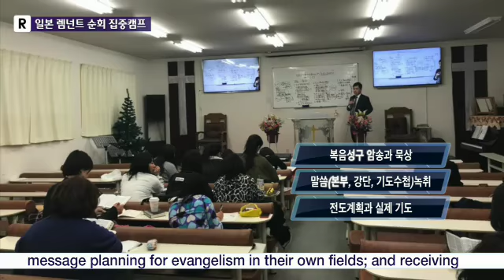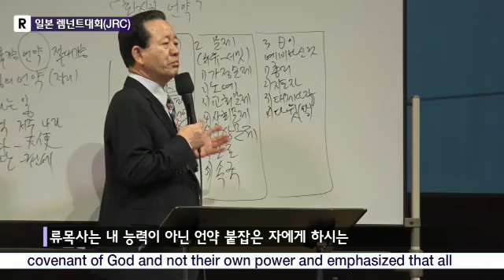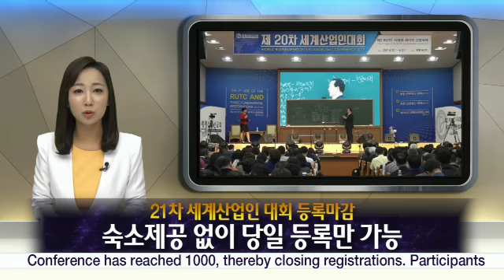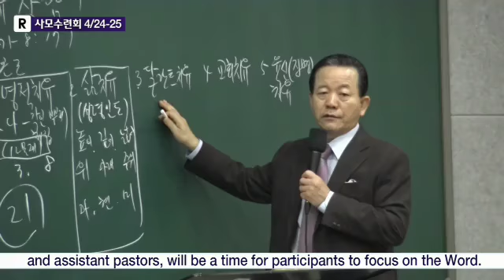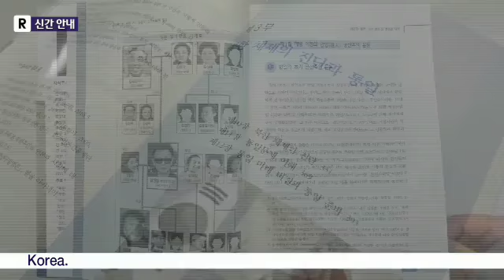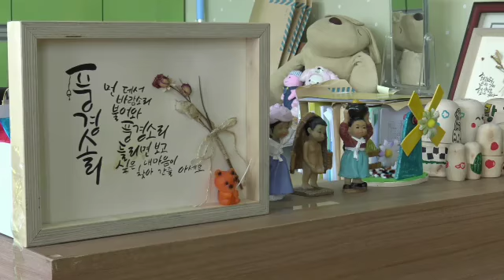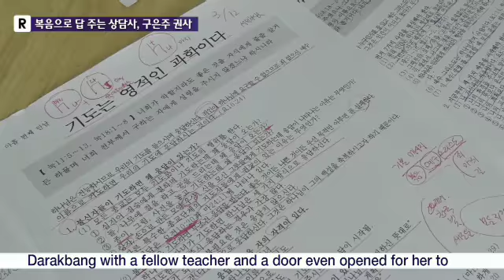20180331 - RUTC NEWS